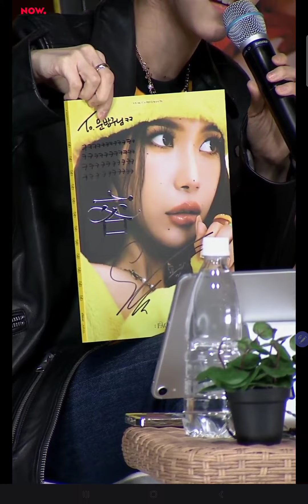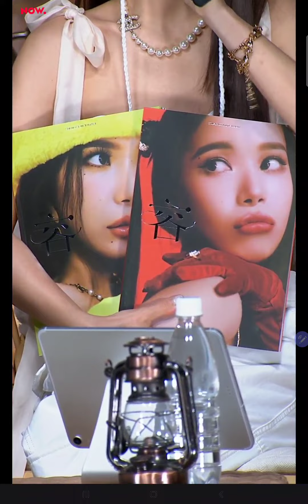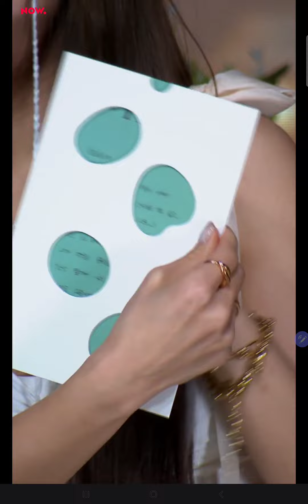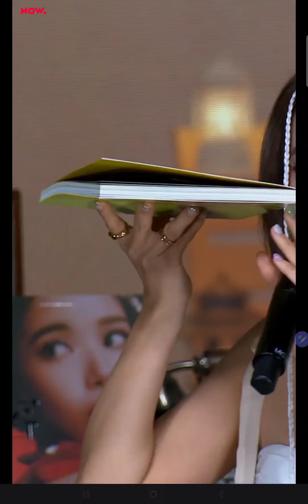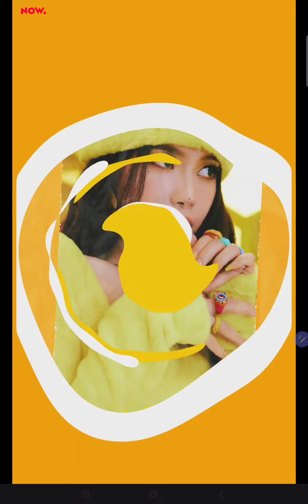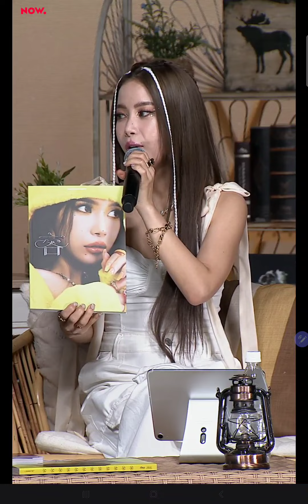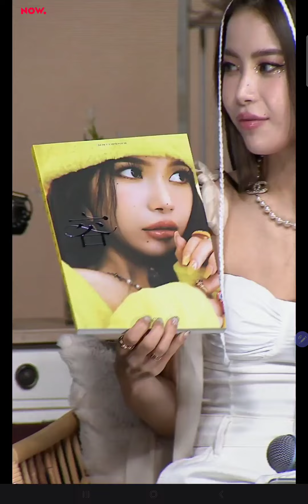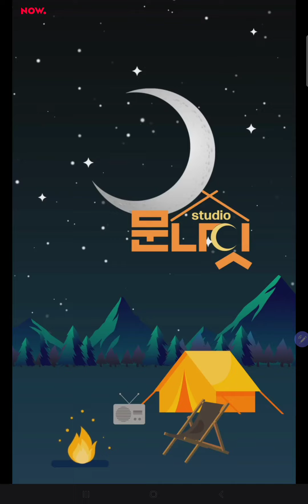솔라 SOLAR - HONEY (Face) Comeback Studio 문나잇 live